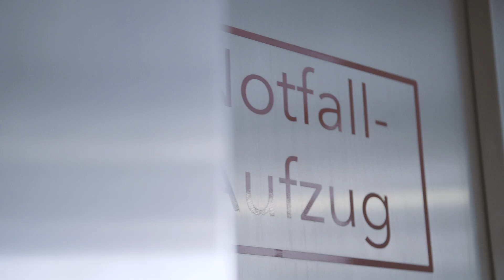Wir leben Krankenhaus | Sana Kliniken AG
Mehr als 50 Krankenhäuser, über 30.000 Mitarbeiter und mehr als zwei Millionen Patienten - das sind die Sana Kliniken. | Erscheinungstermin: 03/2018.